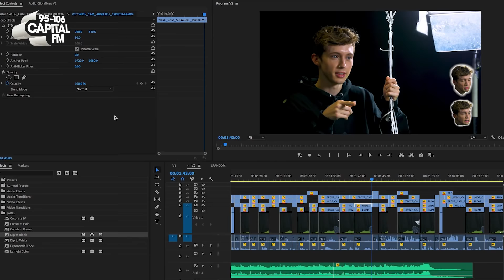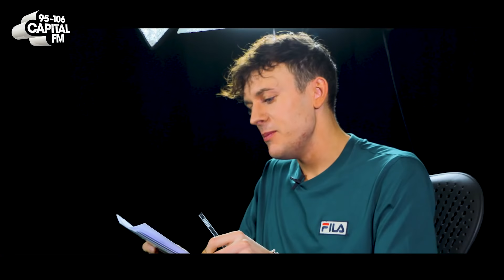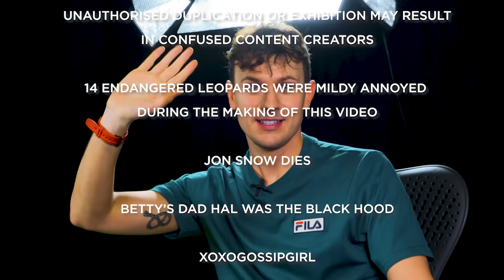The One Where Troye Sivan Has A Meltdown | Quizface | Capital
Troye Sivan dropped by to play the first ever game of the strangest quiz that has ever been devised... Capital's 'Quizface'.

Troye Sivan is used to serious interviews about his music, his acting and life... however today the fan-favourite takes on a quiz the likes of which have never been seen.

Ladies and gentlemen, you are invited to watch the inaugural episode of 'Quizface' with Troye Sivan!

Season 1
Episode 1